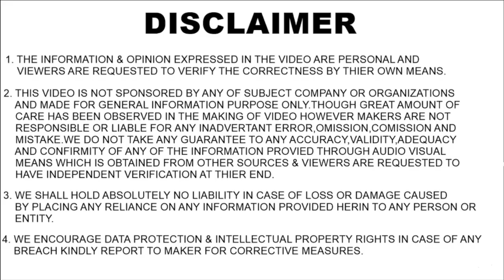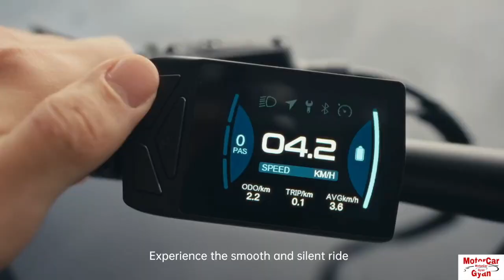Caviar Herzog 18 Carat Gold Electric Bike - चलाएँ या Locker में रखें ? क़ीमत जान कर होश उड़ जाएँगे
Luxury brand Caviar is working on a 18 Carat gold electric bike. Company named it Caviar Herzog. It is a brand who has customised iPhones, iWatches and gold Sneakers in past. Now company planned to enter in the electric bike market with its first ever Herzog Gold Electric Bike. Caviar Herzog Gold Electric Bike Launch Date, Price, Features, Ride Quality, Handling, Range, Battery Pack, Charging Time, Top Speed, Suspensions, Design, Seat Height, Tyre Size, Frame, 18 Carat Gold, Technical Guruji Gold iPhone, Gaurav Chaudhary Caviar Gold iPhone, and much more about this upcoming bank in the video.

Auto News, Auto News Hindi, Auto News India, Bike News Hindi, Bike News India, Motorcar Gyan,